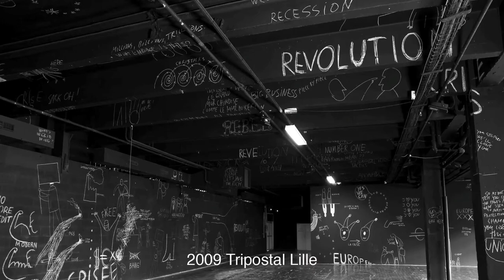2013 ECF Princess Margriet Award: Presentation of laureates Lia & Dan Perjovschi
The annual ECF Princess Margriet Award guests were treated to an insight into the Fifth Award laureate Dan & Lia Perjovschis' work through a "conversation with the artists" that preceded the Award ceremony in Brussels on 19 March 2013.

Introduction by Wolfgang Petritsch, Chair of the European Cultural Foundation.
Moderated by Ann Demeester, Director of the de Appel Cultural Centre.